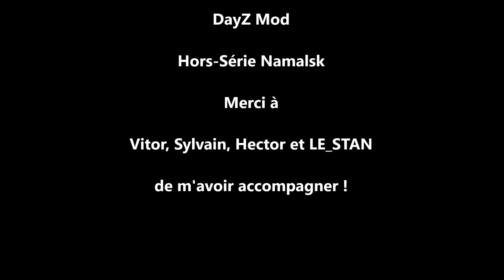DayZ Mod Namalsk Hors-Série FR 1/2, Dans le grand froid de Namalsk !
Artiste : __url_artiste__

Bon visionnage à tous, Nurgle !